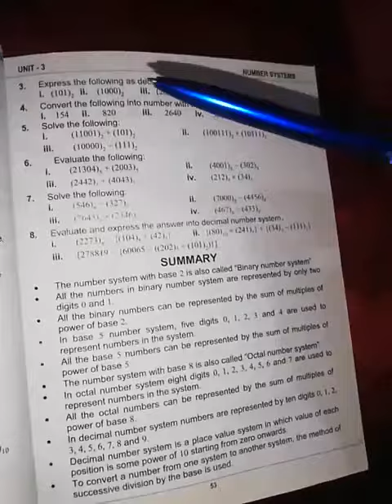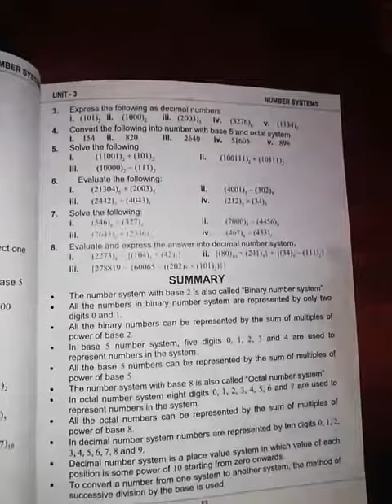8th math Review ex ch 3 Q#4, 5,6,7,8 lecture 2